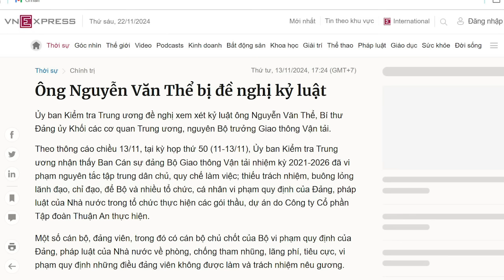Tổng cục 2 là lá bài chiến lược, để rơi vào tay Tô Tổng thì hàng loạt quan chức sẽ ngã đổ?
Quyền lực luôn có sự hấp dẫn cực lớn, các phe phái tranh giành nhau liên miên, không có hồi kết. Tuy nhiên, chỉ có người dân luôn là kẻ bại, bởi khi đất nước bị xâu xé, thì dân tộc này sẽ đi về đâu?
Xem bài chi tiết tại:
Hoặc: